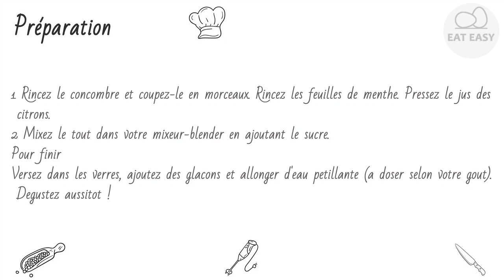Limonade rafraîchissante au concombre, citron et menthe. BELLE!